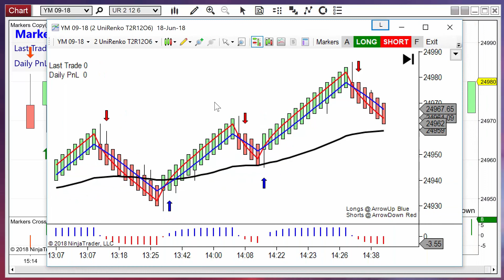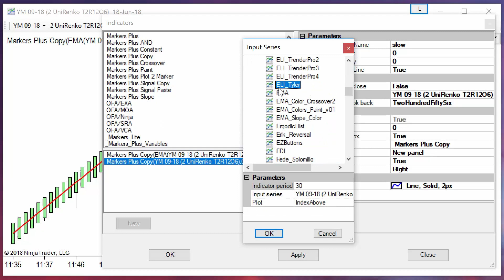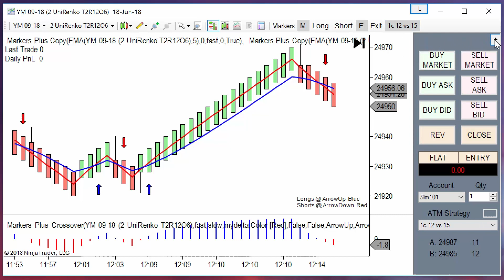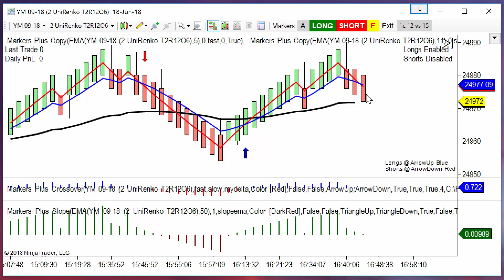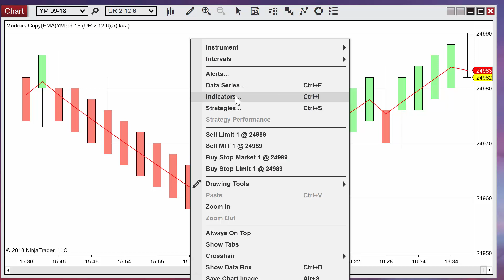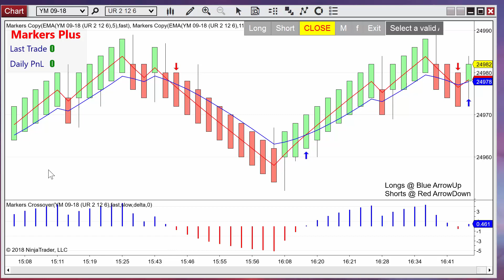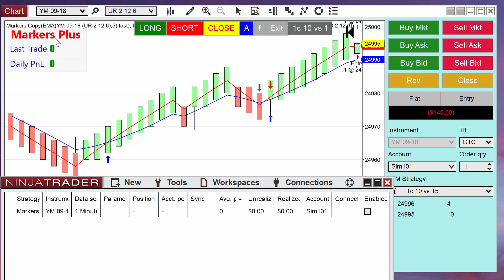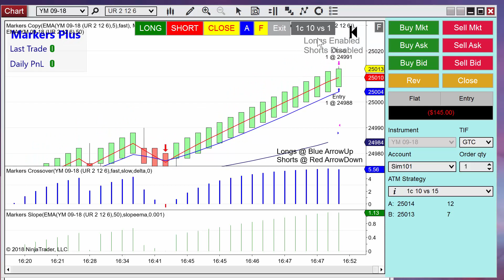Setup de Cruce filtrado por la pendiente de una Línea - NinjaTrader 7 y 8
En este video explicamos un sencillo setup de trading, que dada su sencillez, es útil en todo tipo de mercados y marcos de tiempo, tan solo ajustando los períodos de las medias utilizadas.
Para este ejemplo vemos el futuro del Dow Jones en un tipo de grafico UniRenko.

Con las Herramientas de Markers Plus podemos crear este ( y otros ) setup en su totalidad y también automatizar las entradas.